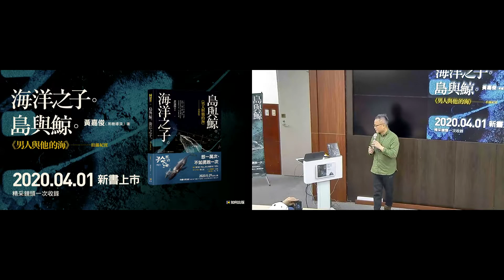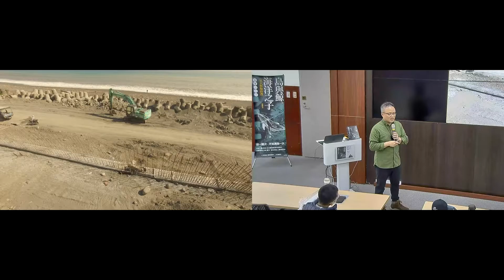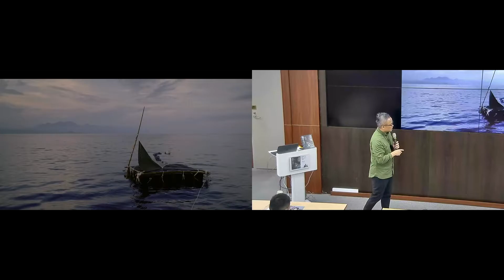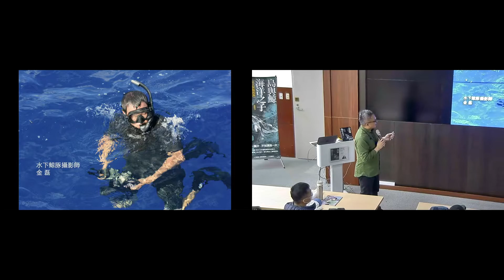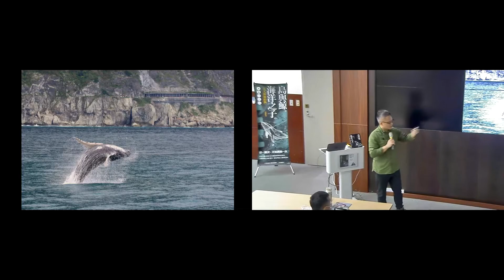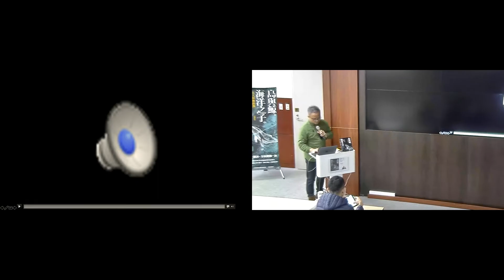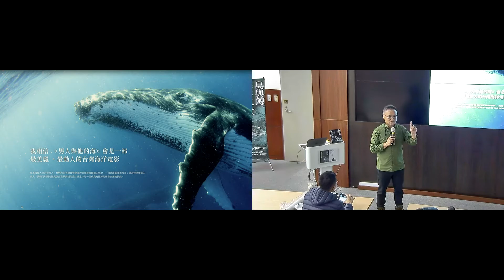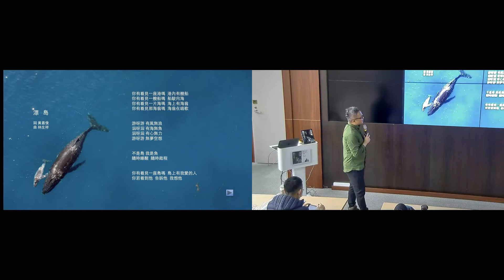島與鯨。海洋之子。《男人與他的海》拍攝紀實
時間110年3月23日

黃嘉俊 主講（黑糖導演）

臺灣是一座海島，海島兩個字說明了，海和這座島的關係是如此緊密且無法脫離。身為海島民族的我們，血液裡其實都流著不可抹滅的海洋DNA，面對四周包圍著的海洋，處處都是機會，充滿著各種可能性，只要我們像鯨魚、像我們的祖先一樣，不冀望陸地，往最深最廣的海游去，充滿希望驚喜的未來，就在前方。──（內文節錄）